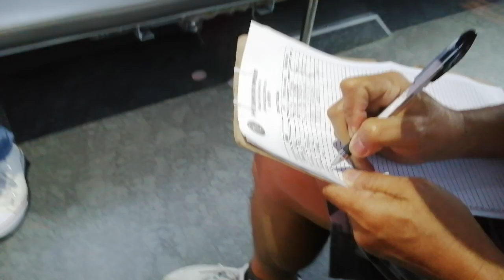dito sa Manila satisfied Ka, Laging may benifits free ride